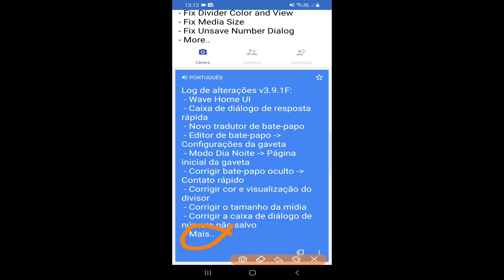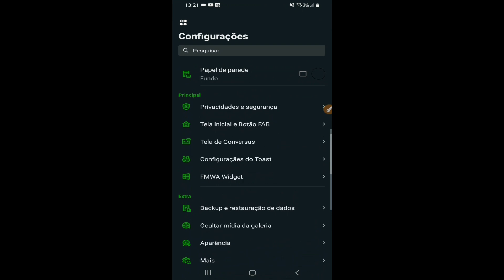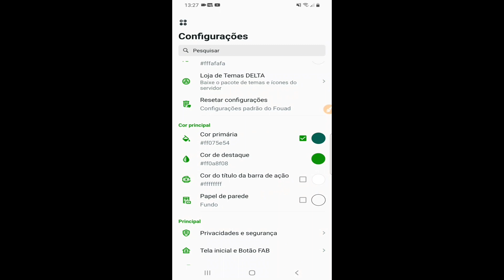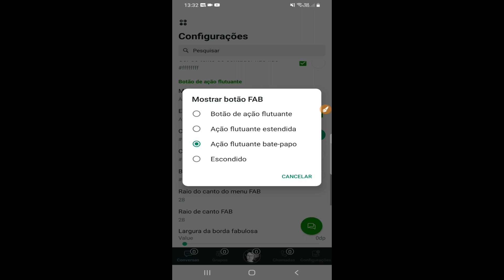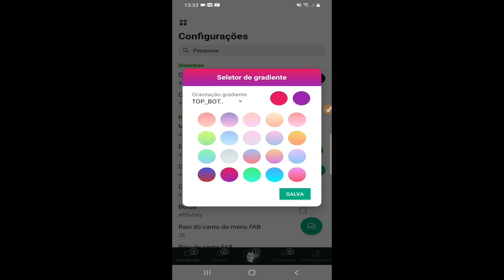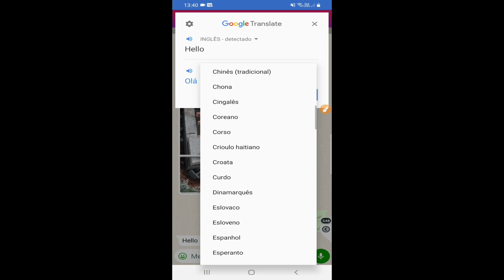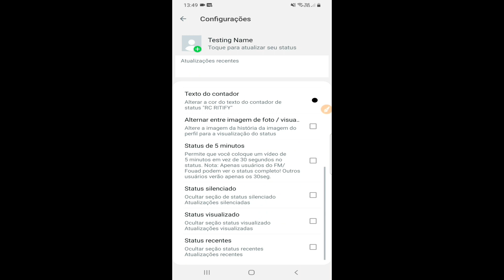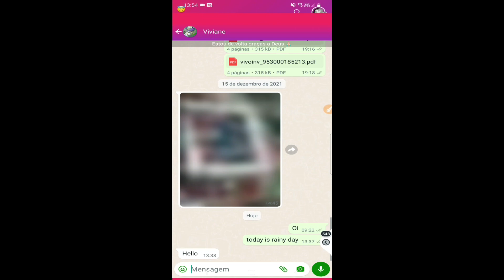Funções do Deltawhatsapp v3.9.1F